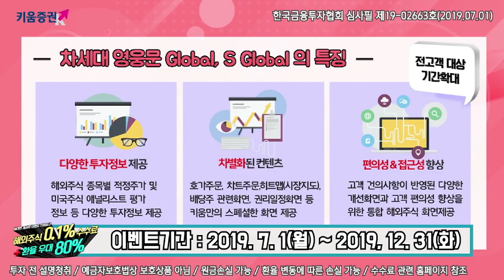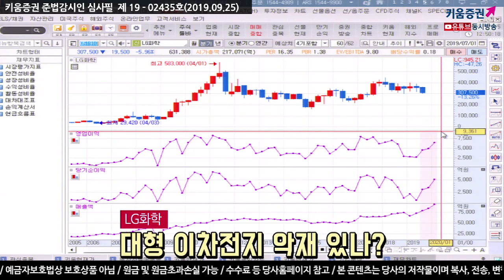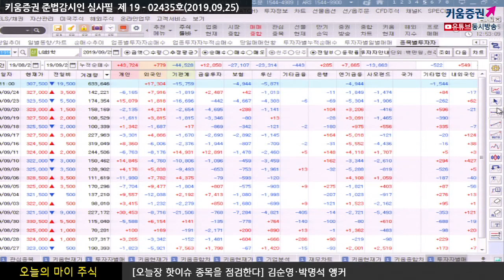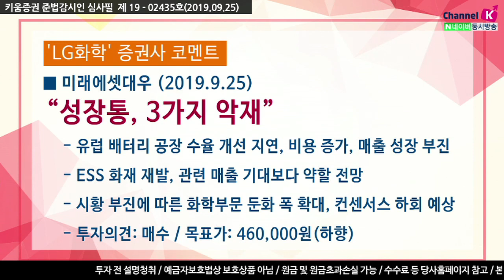[주식투자] 오늘의 마이주식 / ​LG화학, 하반기 실적 기대치 낮춰야 할까? (19.09.25) ​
LG화학, 대형 이차전지 악재 있나?
3분기 실적 부진 예상, 금일 장중 주가 약세..
유럽 배터리 공장 수율 개선 지연·비용 증가·​매출 성장 부진
ESS 화재 재발, 관련 매출 기대보다 약할 전망
시황 부진에 따른 화학 부문 둔화 폭 확대
김순영 & 박명석 앵커 키움증권 채널K
「구독」과 「좋아요」 눌러주세요~